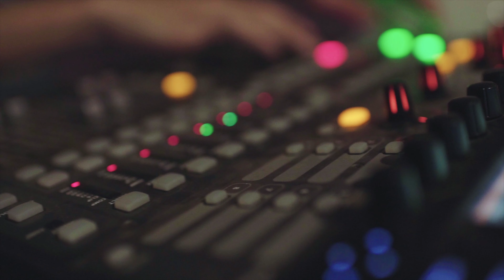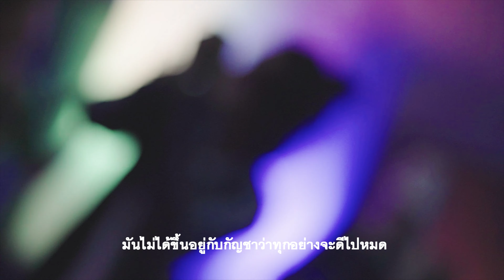"สุนทรียะ อิสระ และกัญชา" วิน ศรีราชา ร็อกเกอร์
“กัญชาไม่ใช่ยาเสพติดสำหรับผม”
แล้วในมุมมองของนักร้องนำวงศรีราชา ร็อคเกอร์ อย่าง วิน ชูจิตารมย์ มองว่ากัญชาเป็นอะไรสำหรับเขาล่ะ
วาทกรรมที่ถูกผลิตซ้ำมากไม่แพ้เรื่องอื่น ๆ ก็คงเป็นเรื่องของ ‘กัญชาเป็นยาเสพติดให้โทษ’ แต่ตอนนี้เชื่อว่าคนกลุ่มหนึ่งเริ่มยอมรับมากขึ้นในเชิงการแพทย์ และนั่นกำลังขยายตัวเป็นวงกว้างขึ้นเรื่อย ๆ สำหรับวินแล้ว กัญชายังเป็นสิ่งที่ใช้เพื่อความคิดสร้างสรรค์และสันทนาการ หรือนี่เป็นอีกเรื่องที่คนในสังคมอาจต้องเปิดใจรับฟังกัญชาในอีกแง่มุม... มาทำความเข้าใจ กัญ ดีกว่า
Seek the origin, Live the localry